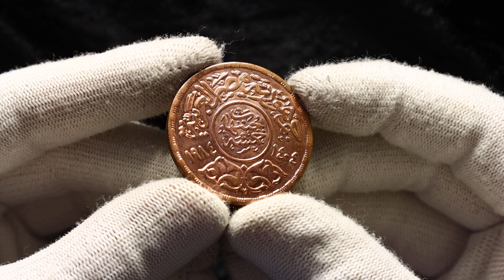Lot 2056 Egypt 5 Pounds 1984 AH 1404 Struck in Bronze